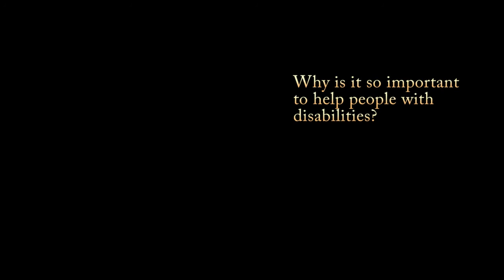The Institute for Disability Studies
Dr. Royal Walker talks about the Institute.